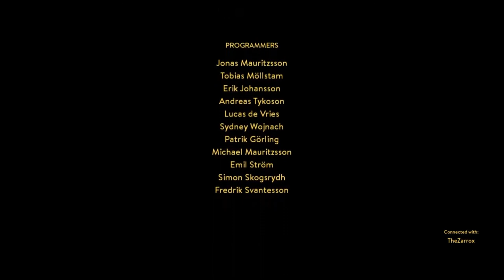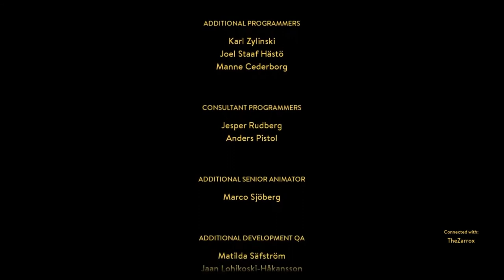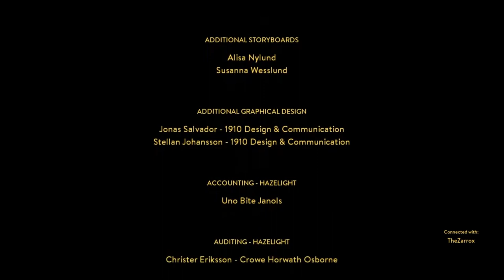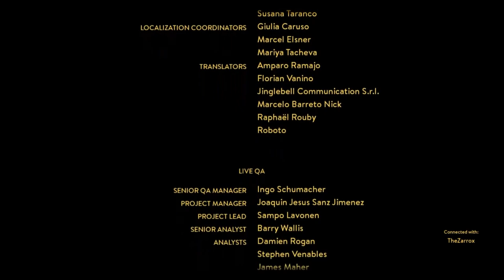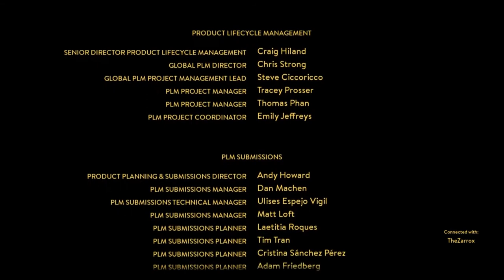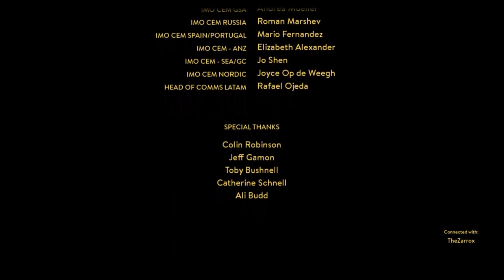Let's Play A Way Out - Jake Sucks/Finale - 08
Hope you enjoyed the ride!

Thanks to Jake for finding a way out with me.